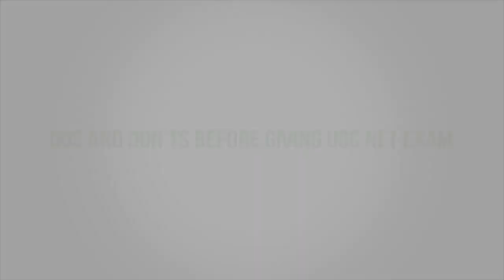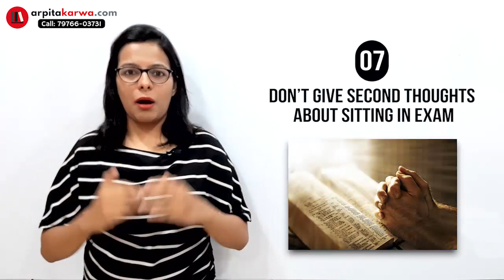Beware of These Mistakes: Dos & Don'ts for UGC NET Exam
The UGC NET exam day holds special importance in a student’s life. For, preparations culminate into actions, excitement of E-day, in an aspirant’s heart, and it all boils down to those 3 hours. So, how can a student best utilize those 3 hours? We, at ArpitaKarwa.com have prepared a basic list of Dos and Don’ts for a student to follow on the UGC NET Exam day.